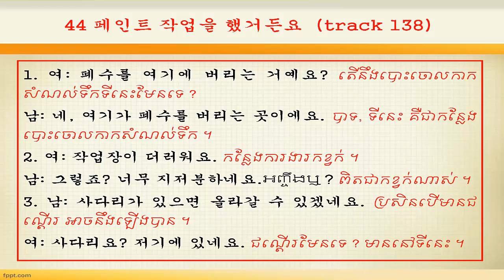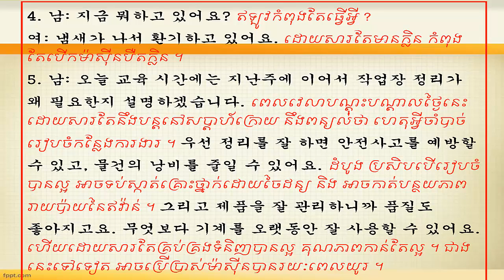EPS TOPIK 2015 Lesson 44 Listening Answer 44 with Khmer